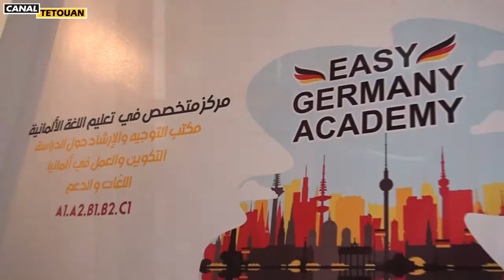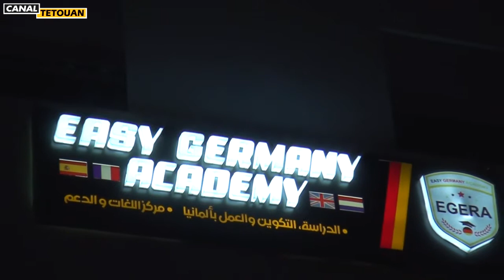العمل أو التكوين أو الدراسة في احدى الجامعات الألمانية - ألمانيا مركز Agera